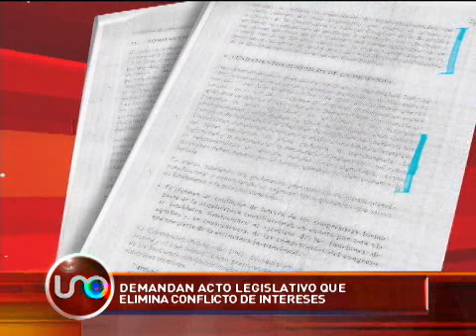Demandan acto legislativo que elimina conflicto de intereses